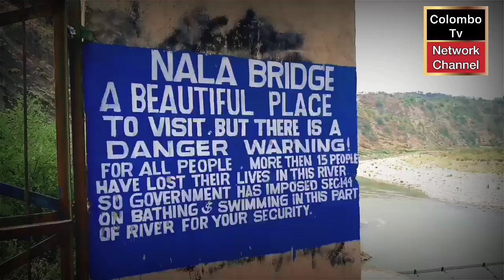The beautiful bridge of kotli ajk